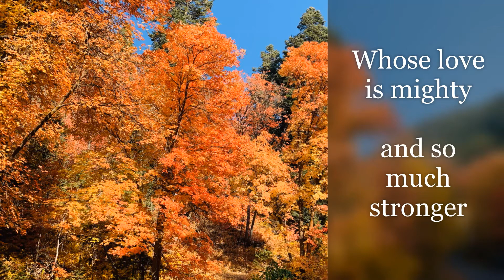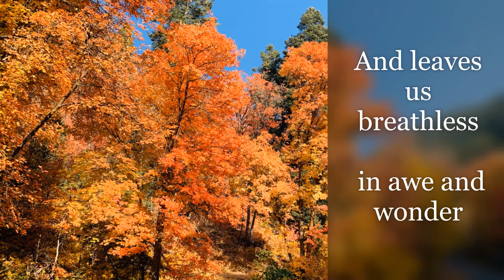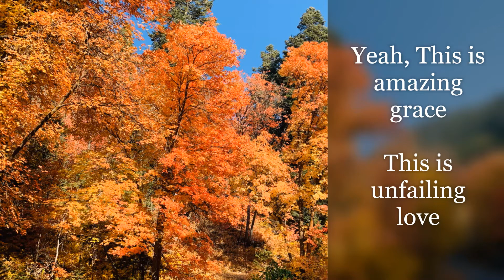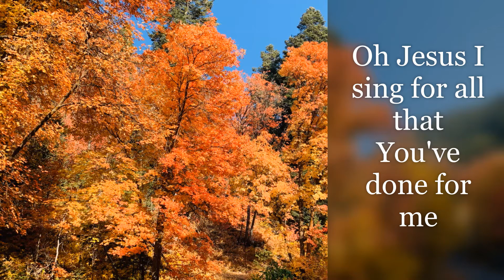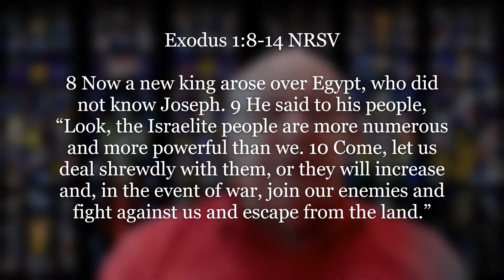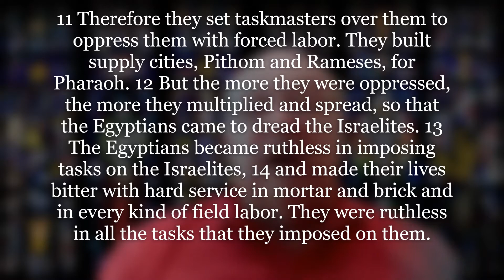To Look For America